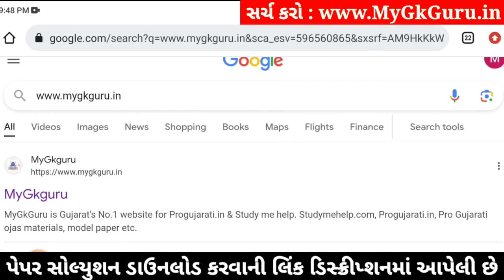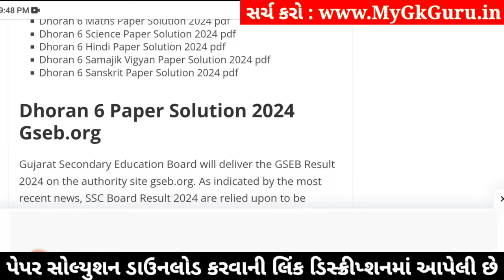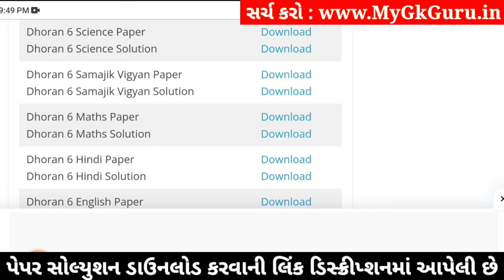std 6 vigyan ekam kasoti 3/2/2024, dhoran 6 vigyan ekam kasoti, std 6 science ekam kasoti 3/2/2024